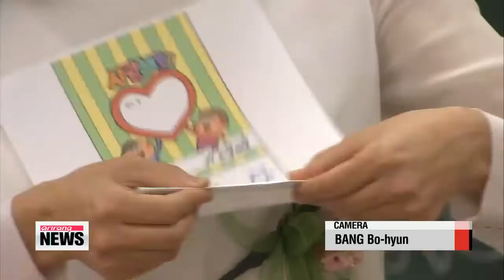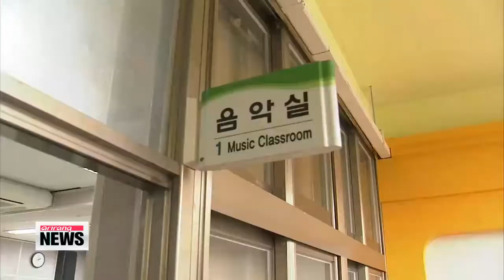Educators losing respected role in Korean society 스승의 참 의미에 대해 되돌아보는 스승의 날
Korea recently celebrated Children′s Day and Parent′s Day，...and today it′s time to appreciate the important role teachers play in young lives.
But accoding to our Connie Kim， there′s growing evidence that educators， who were once very respected in Korean society are losing their revered status.
This chalkboard message reads， ″Thank You Teacher″.
The students in this class are following the tradition of pinning a carnation on their teacher′s shirt and writing letters of appreciation.

″I loved my teacher the first time I met her. She would answer all my questions kindly， even when she was busy.″
In the past， many students thought of their teachers as second parents，...who offered life lessons， and advice， as well as academic knowledge.

Korea has been celebrating this special day for more than 50 years. But as time goes by， respect for teachers seems to be falling.
In a recent survey， 83 percent of respondents said they believe that teachers are not well respected.
In the past， it was common for adults to stay in touch with teachers， especially on Teacher′s Day，...but 78 percent say they haven′t phoned or visited any of their former educators in the past year.
Experts say this data reflects an educational shift from a teacher－centered classroom to an overwhelming focus on competition and getting good grades.

″In the past， they were more than instructors， they taught life lessons to students. But with academic competition getting fiercer， teachers are viewed as people who just exist to give information.″
Yang says schools are a microcosm of society， and teachers should play a major role in giving students direction in life.
To do that， educators need an environment where expertise is acknoweldged and respected.